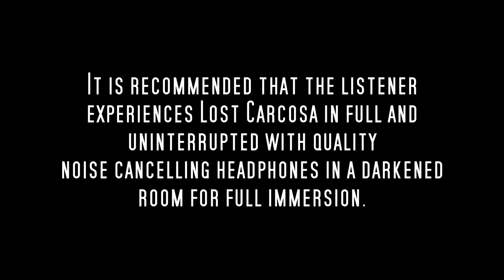Psyclopean - Lost Carcosa - Epic Lovecraftian Dark Ambient - full double album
Altrusian Grace Media presents the massive 14th album from Psyclopean - Lost Carcosa - Over an hour of Epic Lovecraftian Dark Ambient. Considered the spiritual successor to The King In Yellow album, Lost Carcosa returns to the disturbing worlds created by Robert W. Chambers. Lost Carcosa is a fantastical musical journey filled with dynamic movements (thematically inspired by Mussorgsky's "Pictures At An Exhibition") - from emotional and hypnotizing, to the uncanny and shocking. The album is separated into two volumes, each carrying its own cover artwork by different amazing artists.
It is recommended that the listener experiences Lost Carcosa in full and uninterrupted with quality noise cancelling headphones in a darkened room for full immersion.

~~Places to download and support Altrusian Grace Media~~